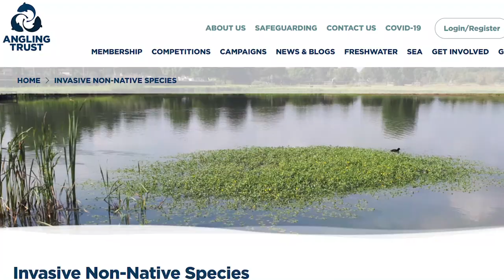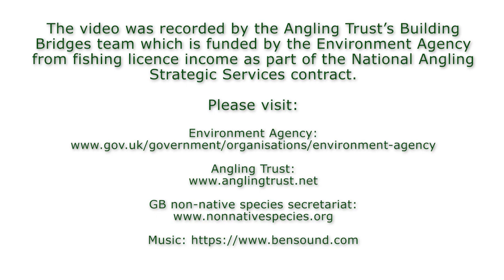Check, Clean & Dry - Help stop the spread of invasive plants and animals in British waters.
Our freshwater and marine environments are under threat. Invasive non-native species are one of the top five drivers for biodiversity loss worldwide, and present a huge threat to native species, aquatic environments and our sport.

Plants and animals from other countries are finding their way into our waterways after being imported for ornamental or agricultural use. Many of these non-native species wither and die in the wild. Others survive, but don’t spread rapidly. A few spread like wildfire, as they don’t have the natural controls of diseases, predators and grazers to keep them in check. They can therefore do massive damage to our water environment and negatively impact our fishing. These are known as Invasive Non-Native Species.

To reduce the spread of invasive species there are three easy steps we can all follow after we have been fishing:

1) Check – inspect and remove any visible animals or plants from your equipment and boots and leave them at the water body
2) Clean – wash your equipment in clean water. Pay special attention to the tread of boots and the rims of nets. Ideally use hot water to clean your equipment as this has been found to kill invasive species.
3) Dry – when you get home, dry your equipment in sunlight for at least 24 hours before re-use. This will ensure to kill any invasive species or diseases that remain on your equipment.